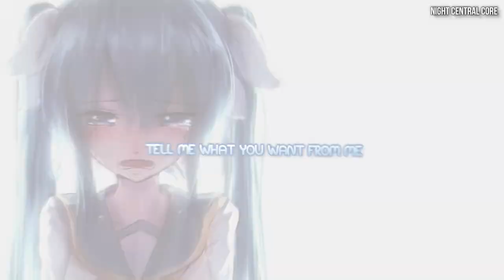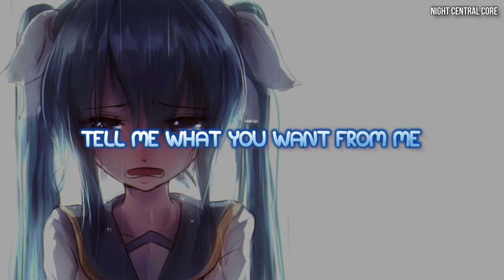Nightcore」u love u - Blackbear ft. Tate McRae (Lyrics) "Can you love me back, please?"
♪♪ Nightcore - u love u (Blackbear ft. Tate McRae) ♪♪

► Song by: Blackbear ft. Tate McRaw
► Artwork by: 千夜QYS3

🎨Support the artwork artist(s):

Character/Follow ► 千夜QYS3
Anime/Music/Game: Hatsune Miku (Vocaloid)

Yeah
Woah, yeah
Yeah

It's been over for a year or so
I should've left a couple tears ago
And even when I'm with you, I still feel alone
Got me down on my knees
Heart is froze, I don't feel nothin'
Drinkin' and drugs just to feel somethin'
Stranger outside, can you let me in?
Can you love me back, please?

Can the past stop repeatin'?
Can you let me down easy?

You're selfish, selfish, how do you love?
Too much, too much, never enough
You're a liar, liar, who can I trust?
I love you, you love you more

Sometimes I wanna call, but I got sh!t to do
I'm tryin' to forget, but then I'm missin' you
Addicted to yourself, you gotta read the room
'Cause ain't nobody watchin', but you think they do (Think they do)
Yeah, tell me what you want from me
Can you love me back, please? (Love me back)
Tell me what you want from me (Tell me what you want from me)
Can you love me back, you love me back, please?

Tell me what you want from me
Tell me what you want from me, ayy, oh
Can you love me back, please? (Can you love me back?)
Can you love me back, you love me back, please? (Ooh)